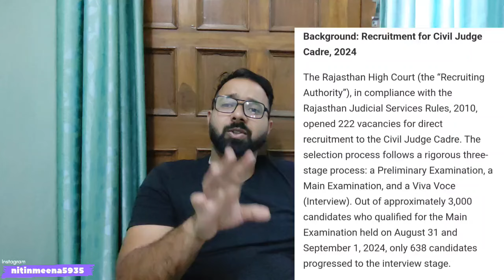Big Update! RJS Exam 2024-25 || Supreme Court Latest Update